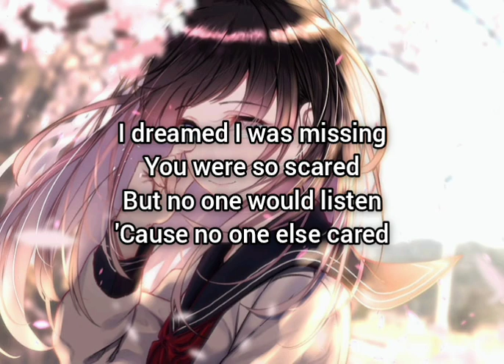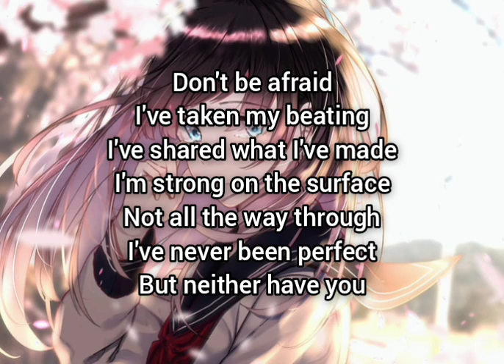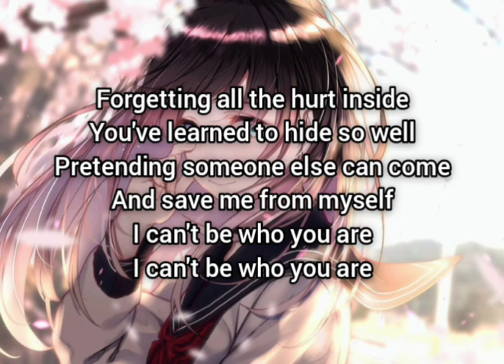Nightcore - Leave Out All The Rest (Linkin Park/Lyrics)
Support Linkin Park